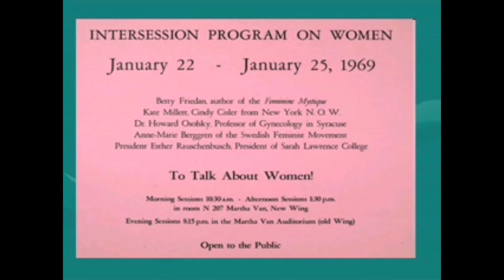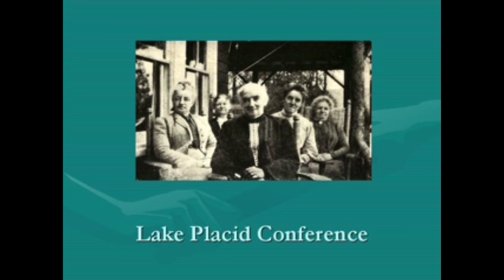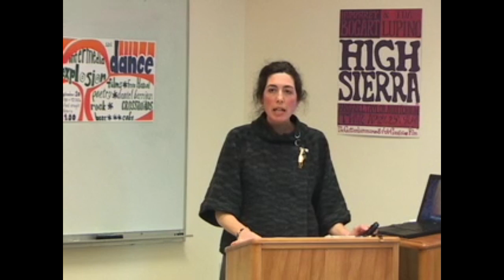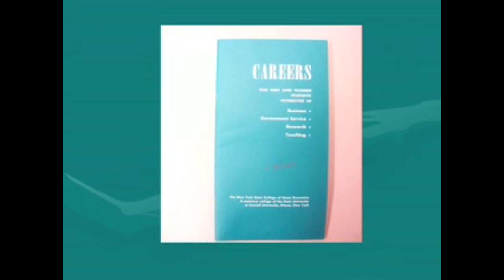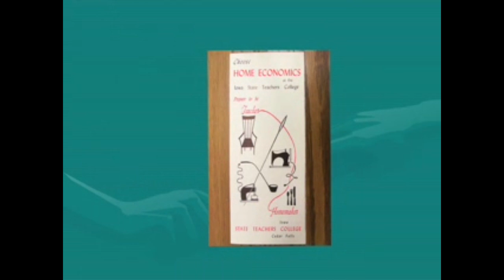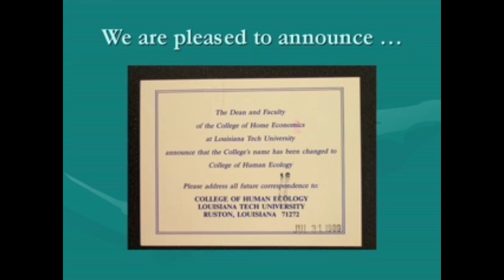Kay, Human Ecology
In 1969, after 5 years of deliberation and planning, Cornell's College of Home Economics became the College of Human Ecology. Gwen Kay, Associate Professor of History at SUNY Oswego and 2008 recipient of the Cornell CHE Fellowship in the History of Home Economics, examines how and why the new name came into being, and what the hopes were for the new college. For more Chats in the Stacks videos from Mann Library,